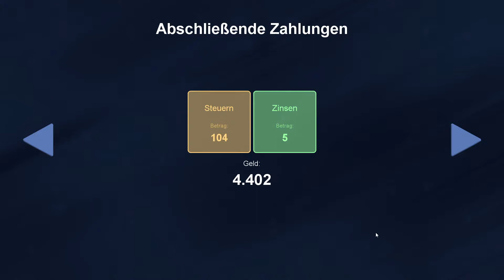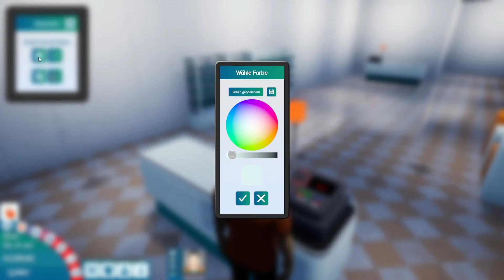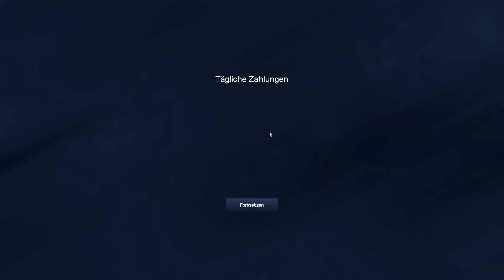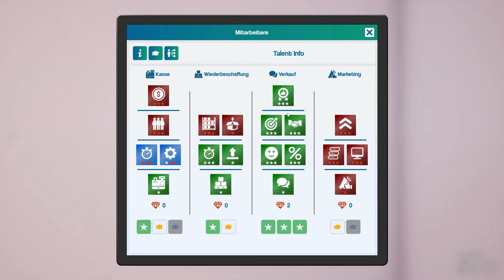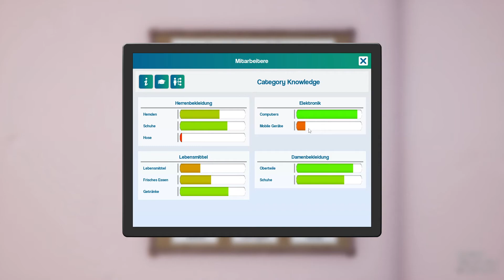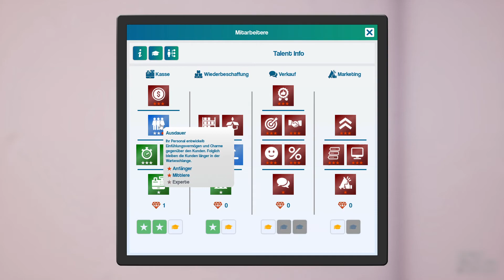King of Retail || Gehaltsverhandlungen richtig führen |012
Wenn dir das Spiel „King of Retail“ gefällt, kauf‘ es dir doch einfach und unterstütze den Entwickler von „Freaking Games“